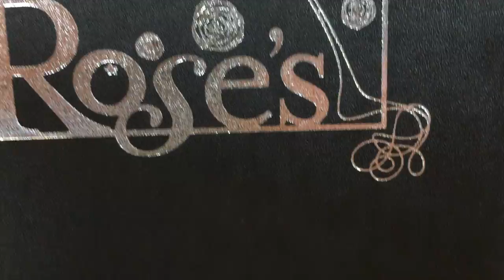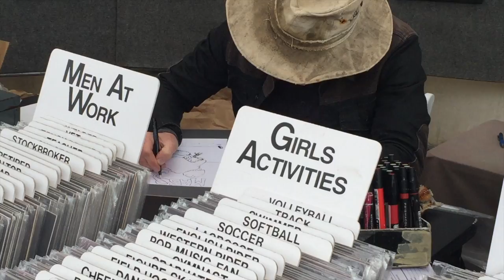The Dreaded Hike & Art Festival | Day 6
Hi Guys! Here is our short adventure from day 6 at Estes Park! I hope you all enjoy!